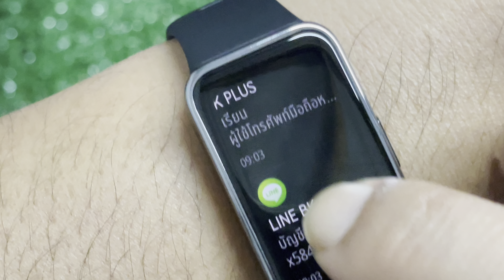Huawei Band 9 ลบข้อความแจ้งเตือน